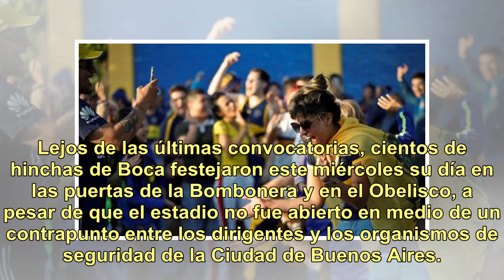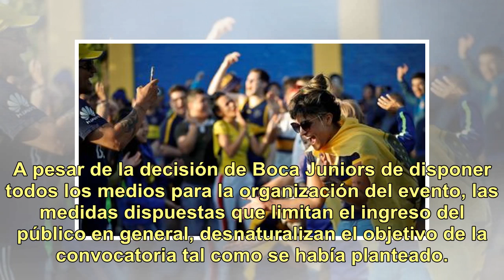Los hinchas de Boca celebraron su día en las afueras de La Bombonera y en el Obelisco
Lejos de las últimas convocatorias, cientos de hinchas de Boca festejaron este miércoles su día en las puertas de la Bombonera y en el Obelisco, a pesar de que el estadio no fue abierto en medio de un contrapunto entre los dirigentes y los organismos de seguridad de la Ciudad de Buenos Aires. Sobre ...